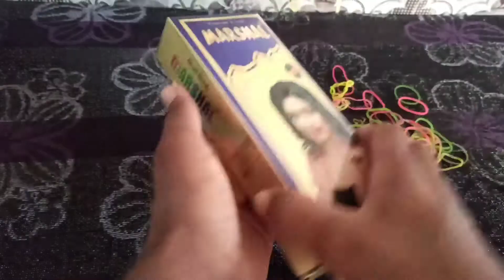Put a rubber ring on the Vip bomb सुतली बॉम्ब पर रबर की रिंग लगा दी experiment